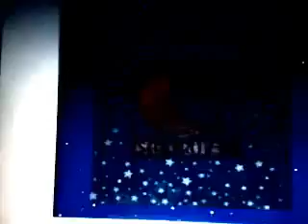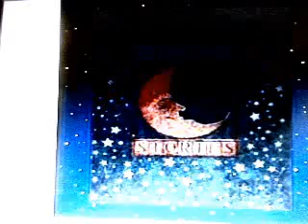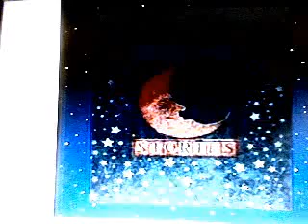Sweets for my Sweet by Big Steve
Early Drifters classic